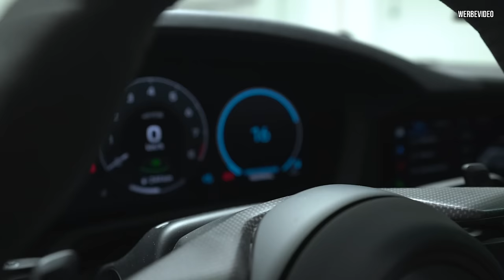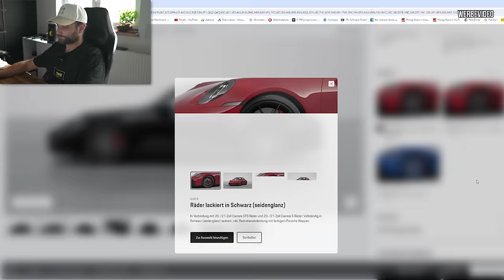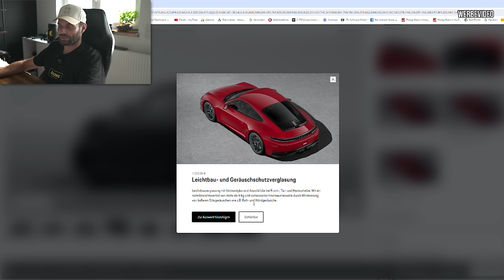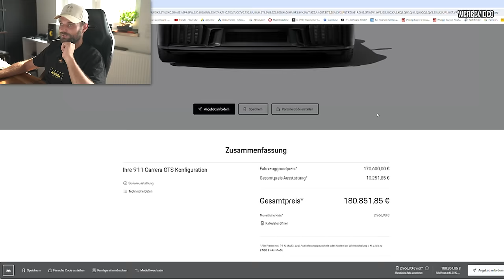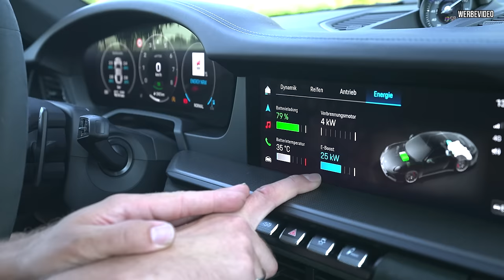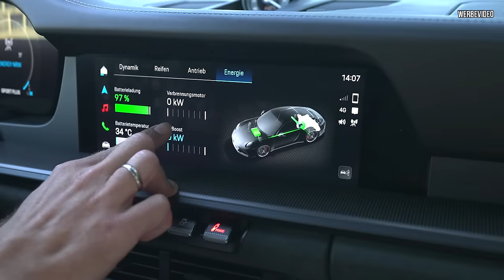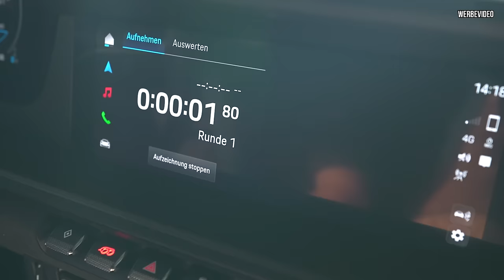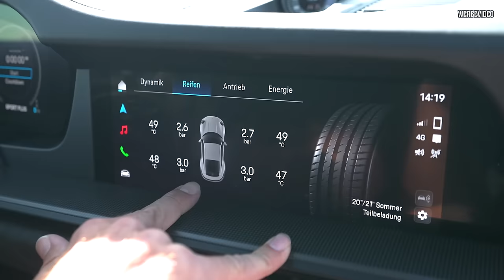Ich konfiguriere den neuen 992 GTS ! Wie fährt der ERSTE 911 Hybrid?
0:00 - EINLEITUNG
12:42 - KONFIGURATOR
25:12 - PROBEFAHRT

In diesem Video präsentiere ich den brandneuen Porsche 911 GTS, den wir in der Halle haben! Obwohl es nicht mein eigenes Auto ist, bin ich begeistert, dass Porsche mich zu einem Perfektionstraining auf der Nordschleife eingeladen hat. Dort werde ich zwei Tage lang mit einem Instruktor fahren und die Strecke kennenlernen. Der 911 GTS kombiniert die neueste Technik mit einem beeindruckenden Design und ist das perfekte Bindeglied zwischen dem Carrera und dem GT3. Erfahrt alles über dieses beeindruckende Fahrzeug, das ab 170.000 Euro erhältlich ist!